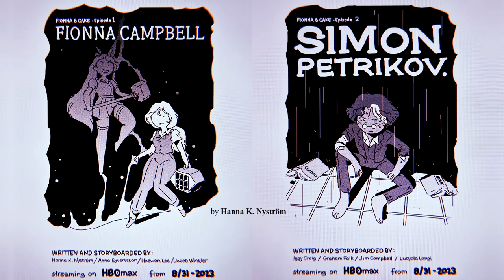Adventure Time: Fionna & Cake Review - S1E2 - Simon Petrikov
“Simon Petrikov” was an amazing follow-up to “Fionna Campbell.” This episode explored the troubled and depressed psyche of Simon who feels alone and out of place in the Land of Ooo. We also got to see Choose Goose (now evil from Coconteppi’s ichor), Dirt Beer Guy, TV, and of course, none other than Finn Mertens (who got jacked)! The forest environment in this episode was also among my favorites. I cannot wait to see what developments occur next after the fun (and sadness, when it comes to Simon) that was episode 2 of Fionna & Cake.